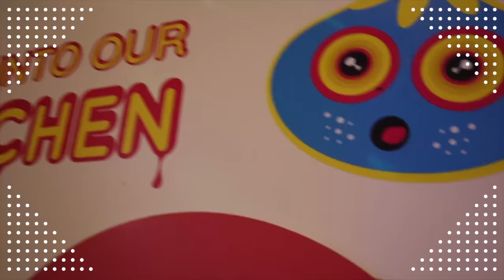VLOG: AT THIS POINT AM I BEING PUNK'D? she took 750 DOLLARS OUT MY ACCOUNT , MY FRIEND PLAYING FBI!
▷MY WEBSITES

If y’all are interested in any of the office that I had when I did do a video, breaking everything down and putting the links

WHAT I WORE ON VACATION in the Maldives  ( CLOTHING HAUL) | AFFORDABLE  OUTFITS *NOT Sponsored*

▷MY WEBSITES